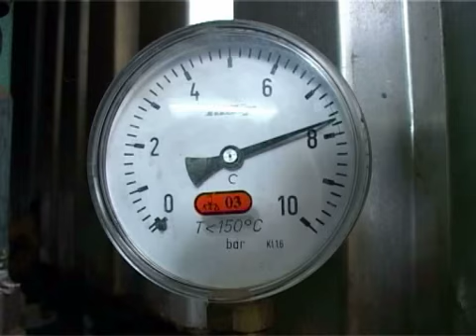Potrošnja na MAX-u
Subotičani su ostvarili novi maksimum po pitanju dnevne potrošnje gasa. Od početka hladnog talasa, građanstvo, privreda i Toplana troše preko 300.000 kubika gasa dnevno. Porast potrošnje beleže i u Elektrovojvodini, a za sada stanje gasne, toplovodne i električne mreže je stabilno.

U toku ovog hladnog talasa, dosadašnja maksimalna potrošnja gasa u Subotici povećana je za 10%. Na glavnoj merno  regulacionoj stanici izmerena je potrošnja od skoro 307.000 kubika gasa u jednom danu. Od toga, građanstvo i privreda su potrošili 174.500 kubika, a ostatak subotička Toplana.

Kako bi radijatori korinika bili topli, gasne ventile na svojim kotlovima odvrnuli su i u subotičkoj Toplani. Potrošnja gasa juče i danas povećana je za 20% u odnosu na prošlu nedelju, a za 40% u odnosu na januarski prosek.

Kako smo obavešteni u Elektrovojvodini, i potrošnja električne energije je porasla, i to za 3,5%. Od 21. januara kada je počeo hladni talas pa do danas potrošnja je veća za 200.000 kWh. U ovom preduzeću kažu da su svi remonti obavljeni na vreme, te da će struje biti dovoljno.